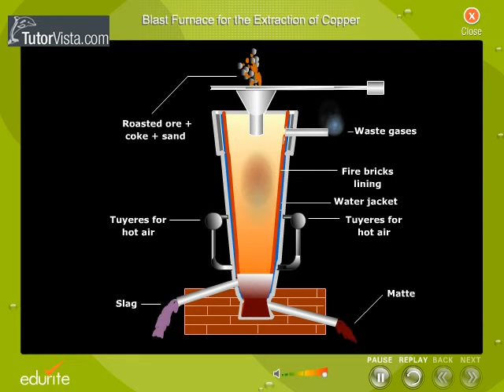Blast Furnace For The Extraction Of Copper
Blast furnace is a the  furnace which is used in Metallurgical process such as Smelting to reduce industrial metals from its respective ore, generally iron.